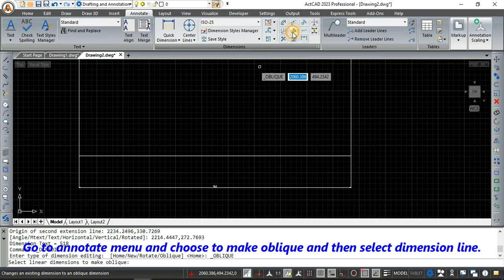How to create oblique dimension in ActCAD